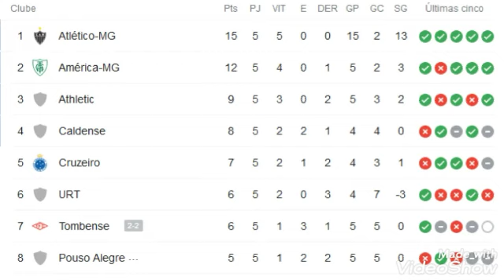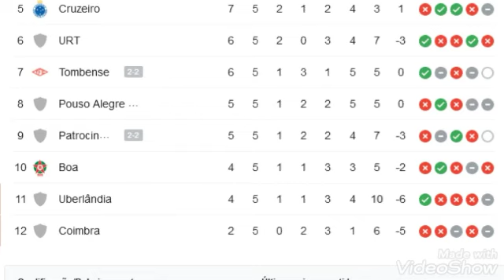CLASSIFICAÇÃO DO CAMPEONATO MINEIRO 2021 HOJE ATUALIZADO 5ºRODADA 21/03/21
tabela